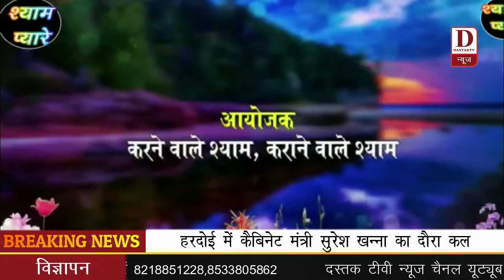Dastak TV news मैनपुरी में 6 फरवरी को होगा खाटू श्याम भजन का आयोजन